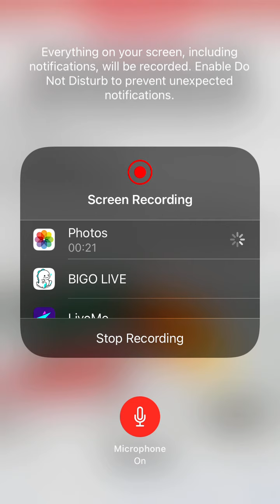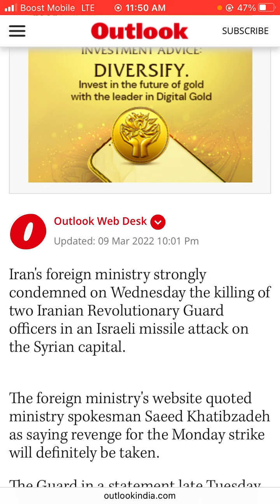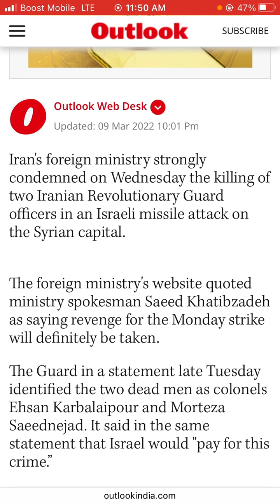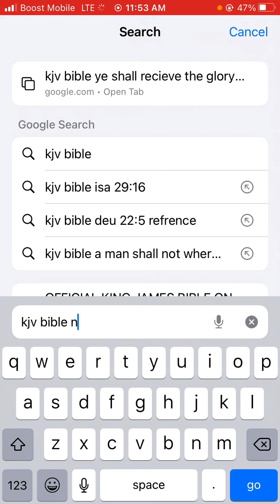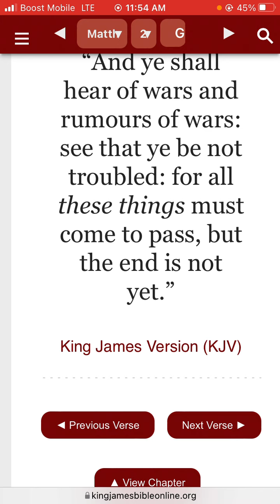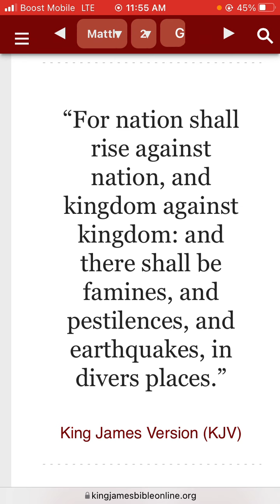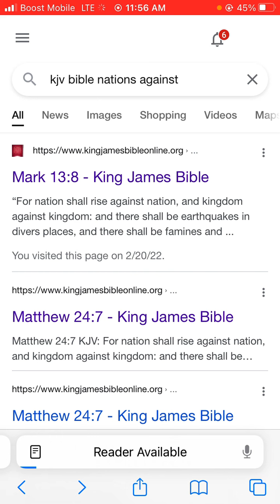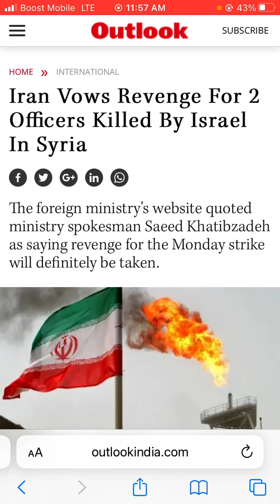In the last days more rumors of wars shall increase.